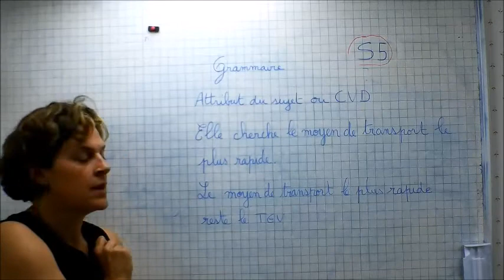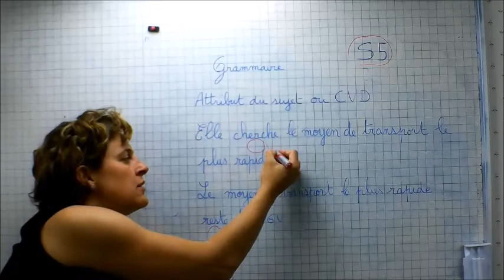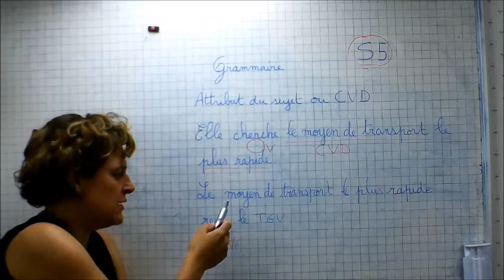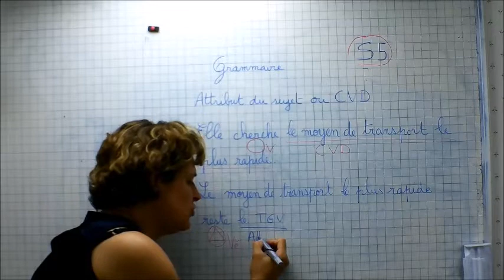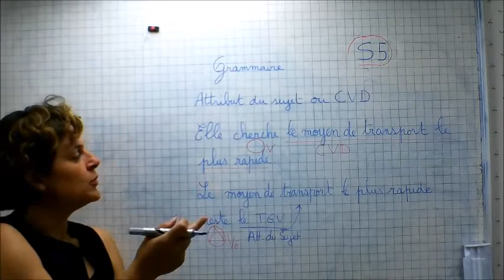Leçon de grammaire S5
Cléo page 107 : attribut du sujet ou CVD